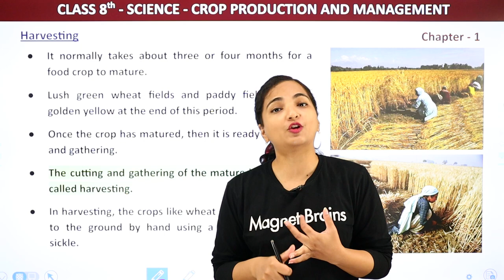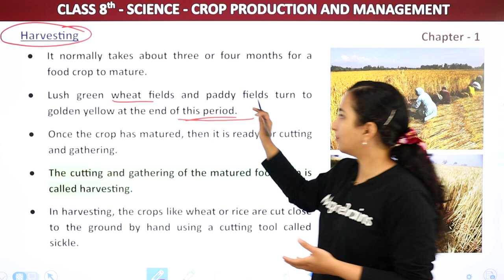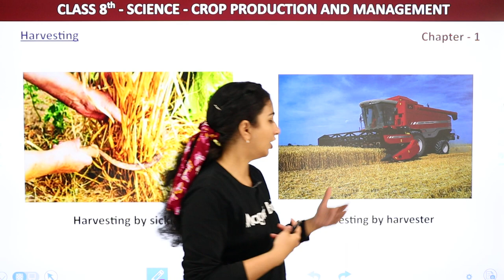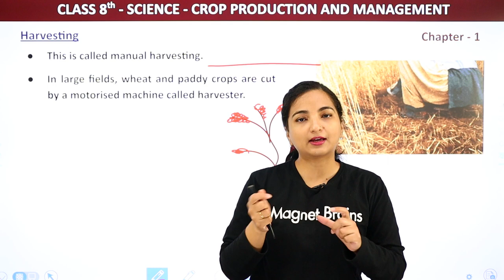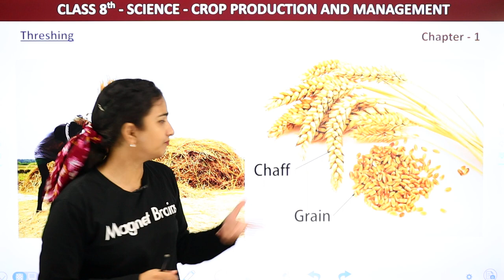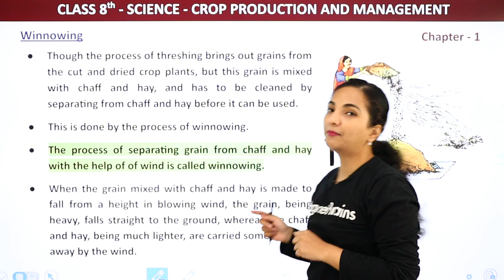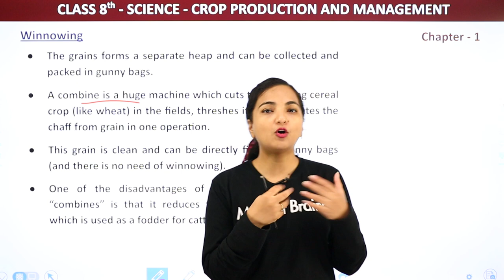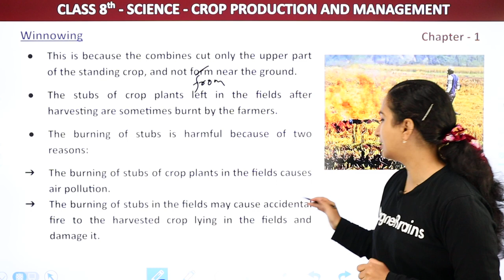Chapter 1 Class 8 Science | Crop Production and Management - Harvesting Threshing & Winnowing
✔️ Class: 8th
✔️ Subject: Science
✔️ Chapter: Crop Production and Management
✔️ Topic Name: Harvesting ,Threshing ,Winnowing